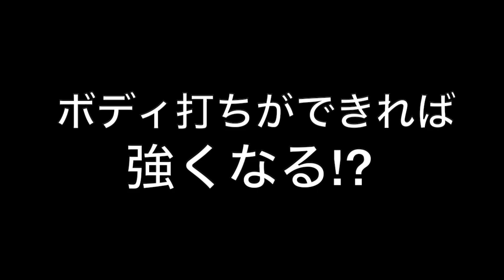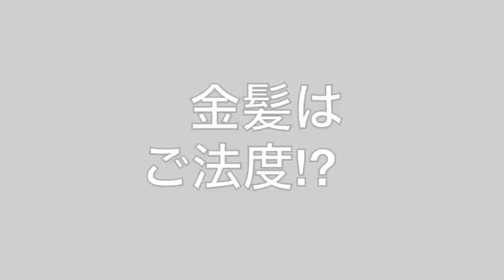女子格闘家が強くなるためには？／「思い出は無茶しなければできない」（シュートボクシング協会・シーザー武志会長を直撃！⑤）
◉⬇︎『熱闘塾〜格闘芸術を33倍楽しく観る方法〜』
主宰者の“Show”大谷泰顕は、K-1、PRIDEの末端に棲息し、その創り手たちとともに格闘ロマンの実現に尽力してきた格闘業界の鬼っ子（？）。また、『U多重アリバイ』（スコラ）『PRIDE最後の日「殺し」の継承』（幻冬舎）『文庫版·猪木詩集』（角川書店）等も手がけた。最近はRIZIN公式パンフレットのお手伝い。なお、本サロンメンバーには不定期開催ながら、MC：“Show”大谷泰顕の幅広い交友関係の中から異色のゲストを招いて話を訊く、『原論大戦争』なる独自のトークイベントも先行告知。月に一度のオフ会も。さあ、貴方も「格闘芸術」を狂有する旅へ！

◉【暴露】白鳥大珠が格闘界について語る②  天心×武尊　皇治　堀口　ペトロシアン

６）その他（業界内編）

７）その他（業界外編）

◉今すぐ実践！ 週２日の副業で月収20万円を稼ぎ出した 運気が上がる３つの行動！